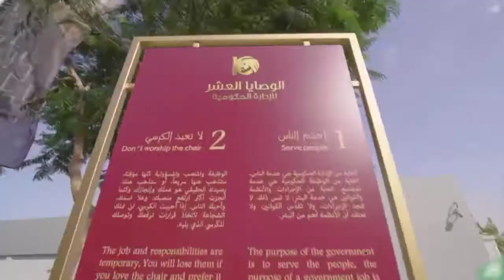Top 5 unbelievable buildings in the world| Top 5 weirdest buildings|Nsb tv|factex|zemtv|haidertv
in this video we have showed you the top 5 unbelievable buildings in world and the buildings which have unique structure and shape and are recognised by the world for that
and are high

is video mai hum ne aapko bataya hai top 5 unbelievable buildings in world or woh buildings jo bohot famous hai unke design aur shape k liye

1) top 10 unbelievable buildings in the world
2) top 10 weirdest building in the world
3) factex
4)zemtv
4)Haider tv
5) world's tallest building
6)the dubai frame
7)the dubai frame inside
8)fish building
 9)fish building inside
10) fish building house
11) fish building inside view
12) fish building hyderabad inside view
13)fish building ke andar ka
14)fish building video
15)fish building ke andar kya hai 16)fish building nest
17)fish building home
18)cube house
19)cube house minecraft
20)cube house design
21) cube house buildofy
22) cube house design ideas
23)cube house Netherland
 24)cube houses rotterdam
 25)cube house ahmedabad
26)cube house tour
 27)cube house build
28)dancing house
29)dancing house music
30) dancing house in prague czech republic
31)dancing house song
32) dancing house gjilan
33)dancing house remix
 34)dancing house frank gehry
 35)dancing house mix
36)dancing house lights
37)dancing house music videos